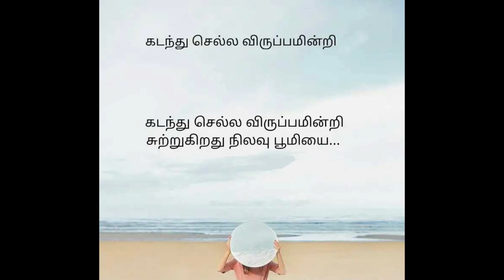Kadhal Kavithaikal ( @Animaan Chennel) @kadhal#kadhal